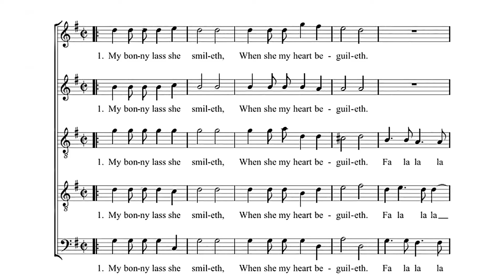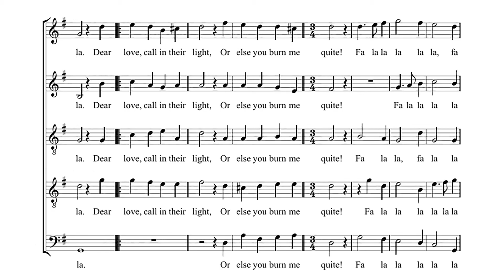Thomas Morley - My Bonny lass she smileth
My Bonny lass she smileth with Score Animation
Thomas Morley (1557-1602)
Arrangement is slightly different from parity, but there should be no problem for self-study.
Аранжировка слегка отличается от партитуры из видео, но для самостоятельного разучивания это не должно быть проблемой.